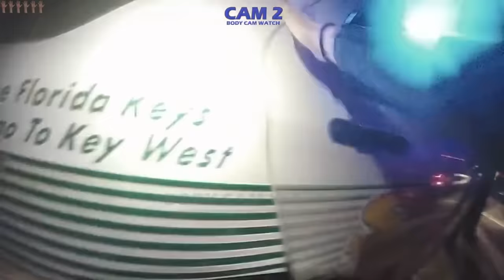Broken Brained Drunk Idiot Calls Daddy Arrested for Speeding & Fleeing in Tesla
Honestly, I was quite baffled by the complete lack of brain power in this loopy 24 year old woman baby driving a car. Surely the driver assists were on... But still, how can a person without a functional brain even know how to operate a vehicle, that's scientifically impossible

She keeps asking for her daddy, luckily in this case it was indeed her father. As in the one who fathered her into this world. He is partially to blame for the complete lack of knowing how to do... she has no idea what the police is, why she's being pulled over and where she is. In a perpetual and rather vicious circle of repetition of asking why she's here, what's going on, who are these people arresting here etc...

Not to mention she keep resisting, cause she wants to talk to her daddy. When she just talked to him...

It's an impressive bit of dipshittery ad also rather optimistic by the police on the scene to assume they can do a Dance of Sobriety with a broken brained git like this... I was gonna get music, bit the lack of a dance was even funnier TBH

Apart from the fact she could've hit someone in this state or the Tesla flipping out or some other unforeseen consequences.

Beware... Her dad owns the island...

⌚️Timestamps:
00:00 - Intro/Disclaimer
00:26 - Campfire Roast
27:21 - Outro